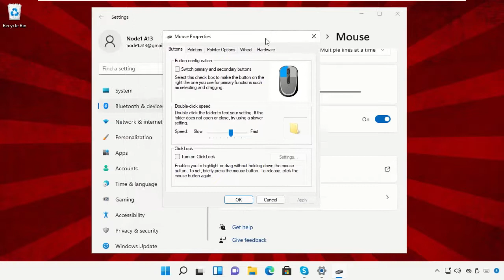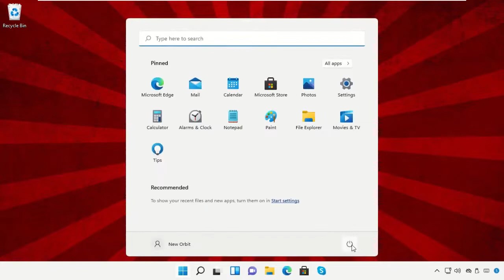Come modificare le impostazioni di sensibilità del mouse in Windows 11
Tutorial : [ Come modificare le impostazioni di sensibilità del mouse in Windows 11 ]